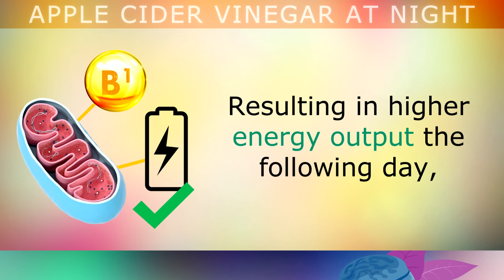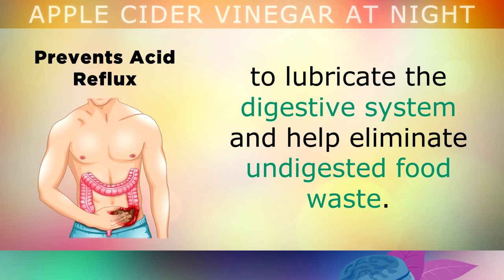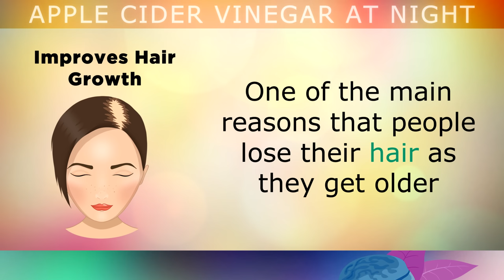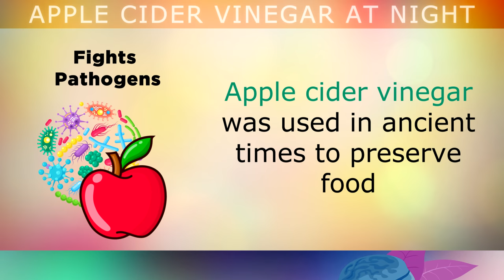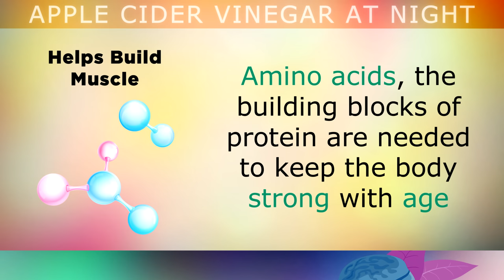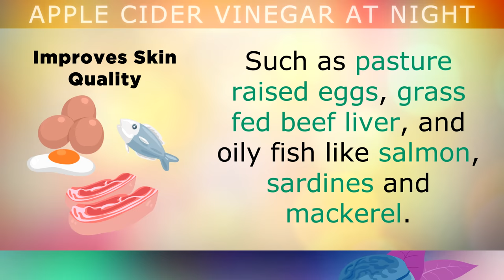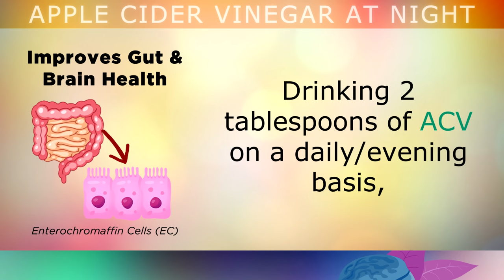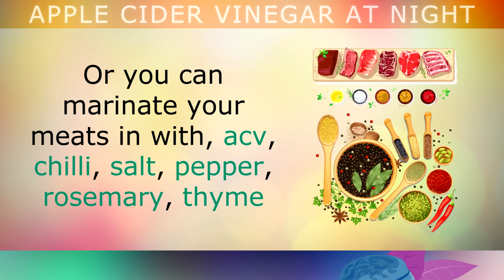Apple Cider Vinegar At NIGHT Benefits (Use This Every Night)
The benefits of drinking apple cider vinegar at night before bed (Every day).

Apple cider vinegar is a form of fermented apple juice rich in acetic acid. When you drink apple cider vinegar at night before bed, some amazing things happen inside the body.

Acetic acid is converted into ketones (acetone & butyrate) which have a profound effect on balancing blood sugars, helping the body to lose weight, healing the lining of the gut, preventing autoimmune diseases and helping to naturally boost energy the following day.

Apple cider vinegar is also a powerful immune boosting agent. It's slightly acidic nature, helps it to activate white blood cells in order to fight off harmful microbes that may cause harm to the body.

In this video you will learn all about the health benefits of drinking apple cider vinegar at night, or before a meal, including a simple recipe and how to prepare apple cider vinegar as a drink, or a salad dressing.

Some good undiluted Apple Cider Vinegar:

Timestamps:
⏰ 00:00 - Health benefits of drinking apple cider vinegar at night
⏰ 00:46 - Regulates blood sugar levels
⏰ 01:38 - Prevents acid reflux and indigestion
⏰ 02:40 - Naturally boosts energy output
⏰ 03:51 - Improves hair growth
⏰ 04:29 - Stimulates weight loss
⏰ 05:22 - Fights pathogens & harmful microbes
⏰ 06:25 - Helps to build muscle
⏰ 07:16 - Reduces pain and inflammation
⏰ 08:14 - Improves skin quality
⏰ 09:05 - Improves gut and brain health (gut/brain axis)
⏰ 10:11 - How to prepare apple cider vinegar